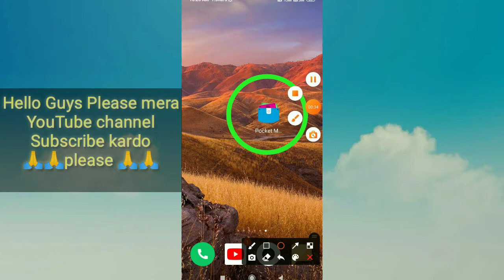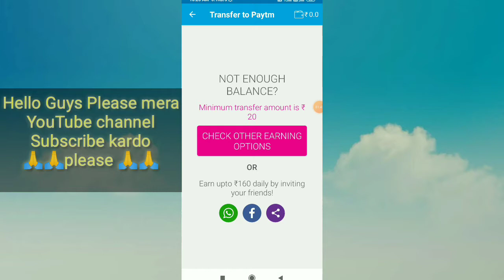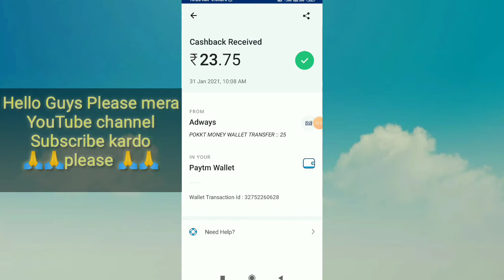how to earning paytm cash || 2021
{1}Which app is best for earn Paytm cash?

{2}How can I get 10 RS Paytm cash instantly?

3}How can I earn Paytm cash instantly?

(4) How can I earn money from Paytm without investment?

5) Daily Paytm cash earning websites.

6) Register and earn Paytm cash

7)2020 Paytm cash earning app

8) Instant Paytm cash earning app

9) Self earning app Paytm cash

10)How to earn Paytm cash

11)Earn Paytm cash without investment

12)Instant Paytm cash earning app 2020